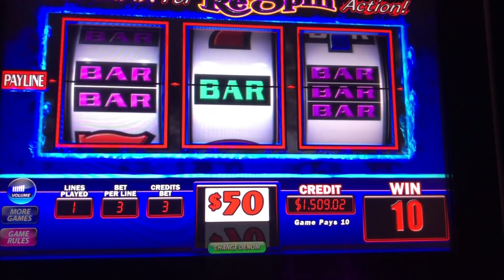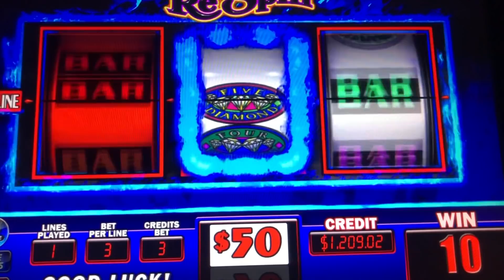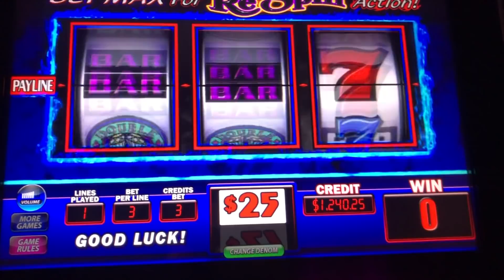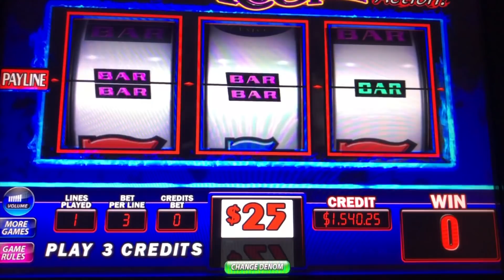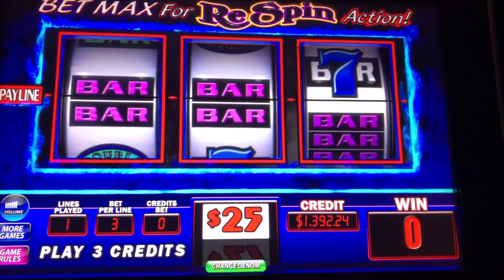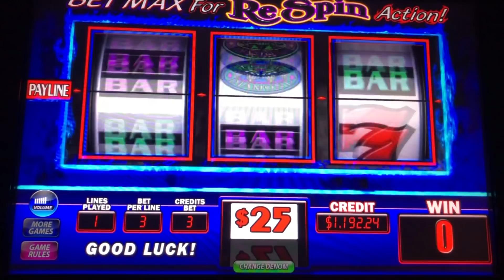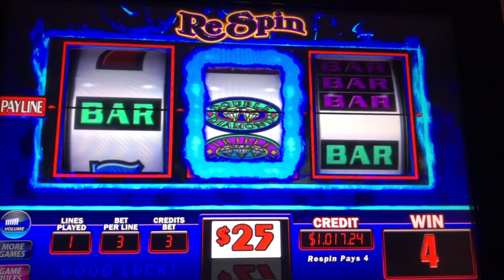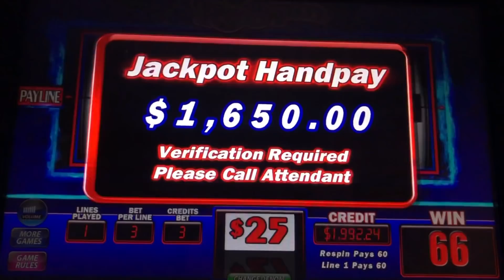$150 BETS! ★ DOUBLE DIAMOND RESPINS JACKPOTS! ➜ HIGH LIMIT SLOT PLAY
WELCOME